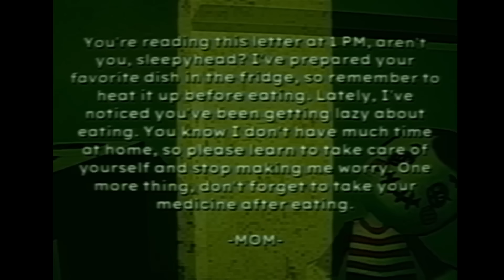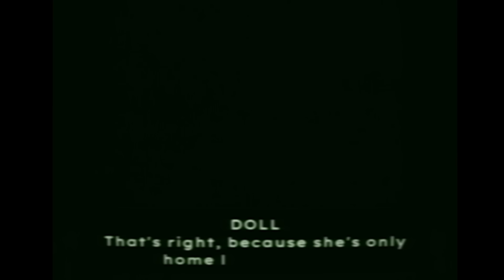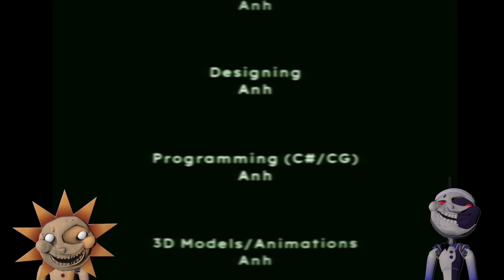WHAT IS THIS GAME?!?! - Bad Parenting 1